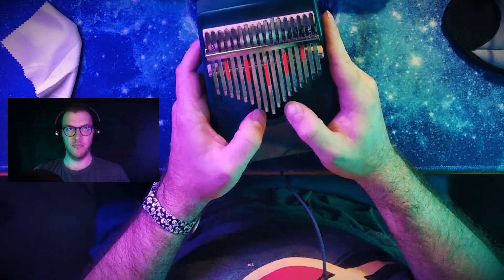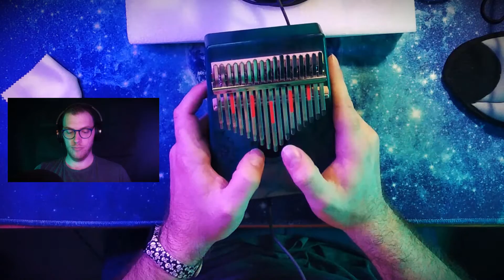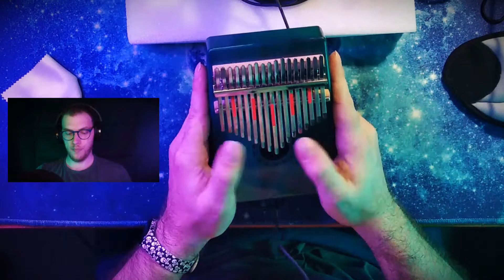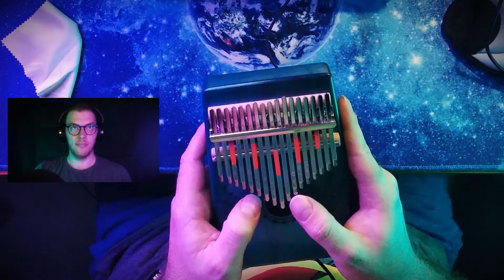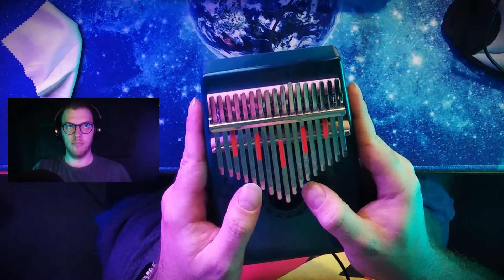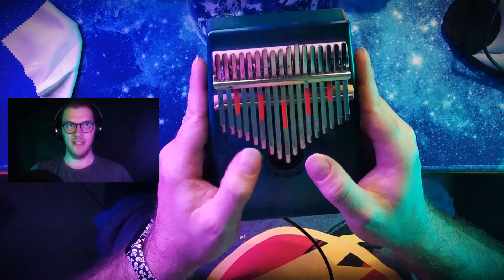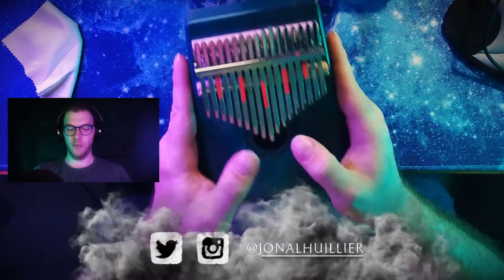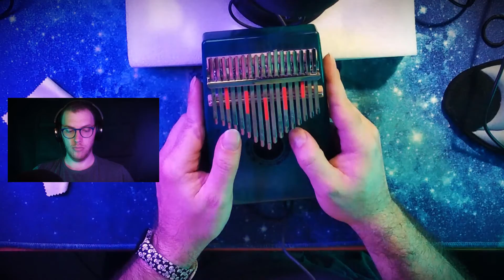[ASMR Français] J'apprends le Kalimba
* Ceci est une vidéo ASMR, le port du casque ou des écouteurs est fortement recommandé.

0:00 - 4:30 : Intro
4:30 - 7:53 : "Unboxing" et choix des musiques
7:53 - 20:04 : Zelda (désolé pour les fans lol)
20:04 - 31:59 : Game of Thrones
31:59 - 33:59 : Outro

L’ASMR est une sensation distincte, agréable et non sexuelle de picotements ou frissons au niveau du crâne, du cuir chevelu ou des zones périphériques du corps, en réponse à un stimulus visuel, auditif, olfactif ou cognitif. Cette sensation est induite typiquement lors de séances chez le coiffeur où les manipulations du cuir chevelu, interviennent de surcroît généralement dans un environnement calme. Bien que ce phénomène ait toujours existé, il n'a commencé à être popularisé que dans les années 2014.